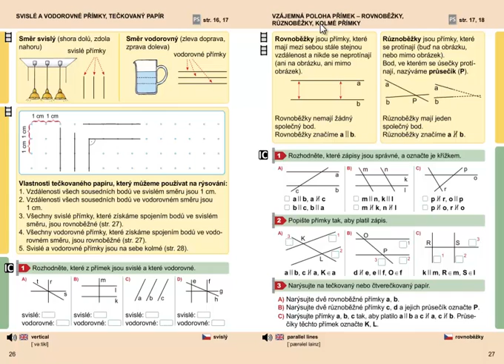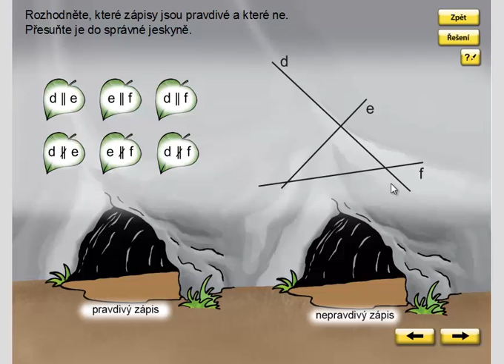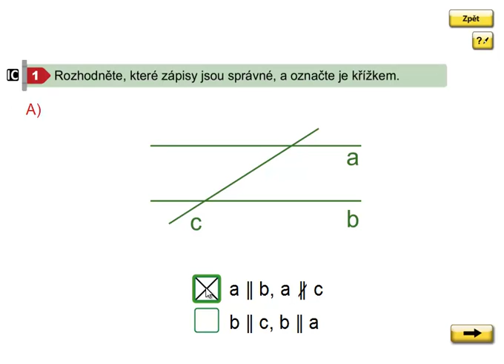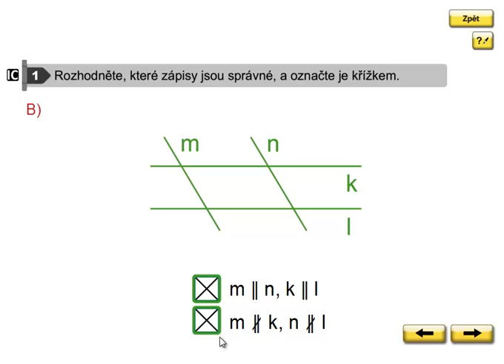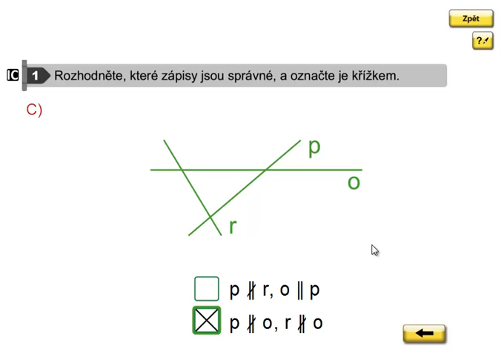Rovnoběžky, různoběžky, Geometrie 3. ročník, strana 27, cvičení 1